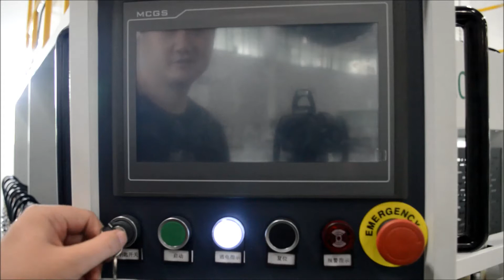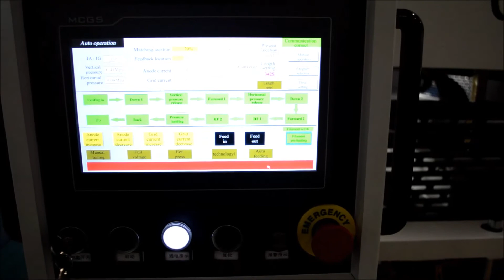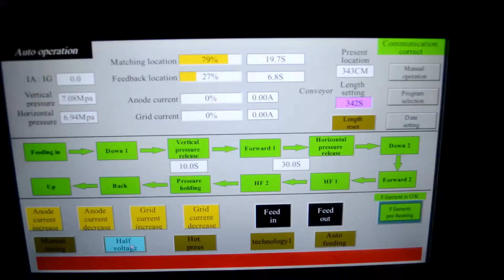HF edge glued panel press 3200mm long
High frequency edge glued panel press is used to laminate the solid wood finger joint panel, edge glued panel. The working width is 1300mm, working length can be 2500mm, 3200mm, 4200mm, 5200mm, 6200mm. Standard thickness is 80mm. The thickness and length can be customized. The cycle time depends on length, thickness, and glue specification. Take 2440x1220x18mm panel for example: 2-3 mins can finish one panel. Because high frequency heating only heat glue line but not the whole panel. Saving time and improving efficiency.